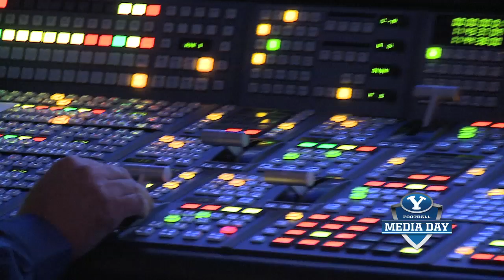Behind the Scenes Control Room